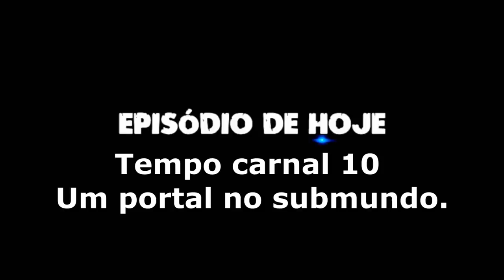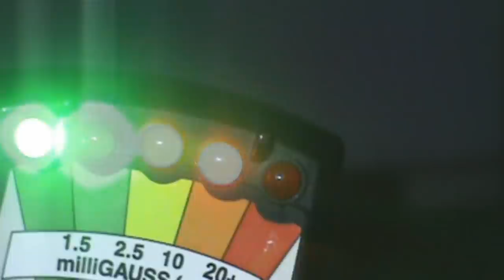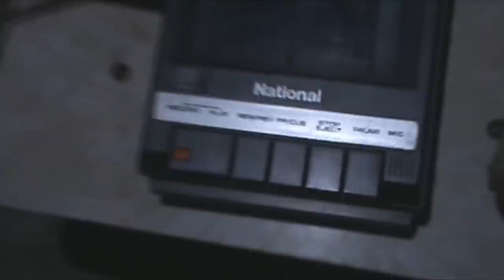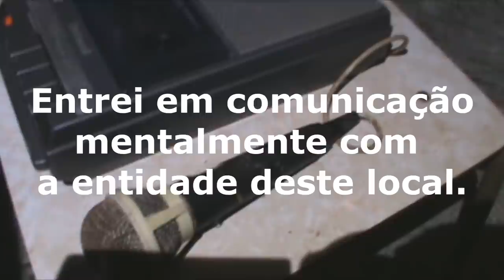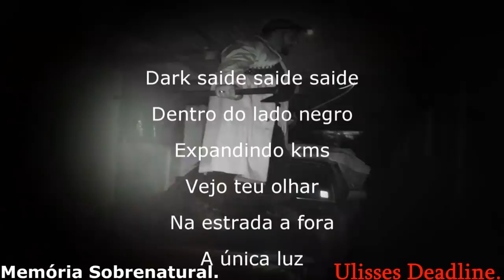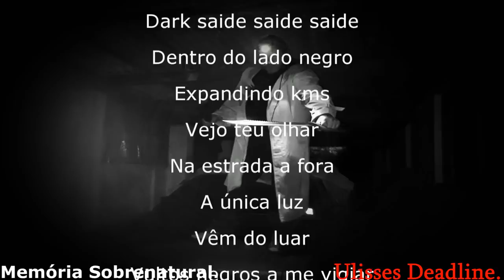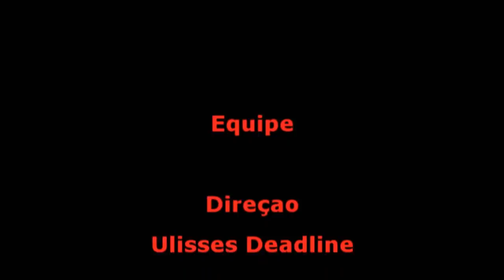DeadLine em: Tempo carnal 10 Um portal no Submundo Memória Sobrenatural